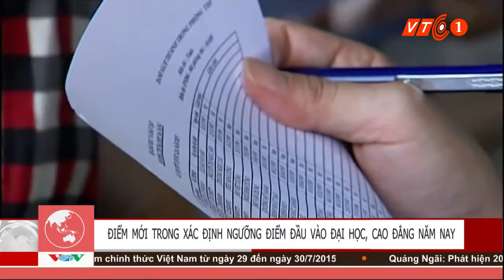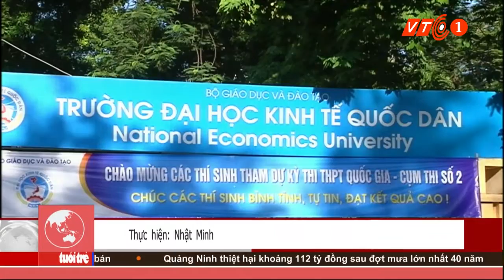Điểm chuẩn 2015 của trường top trên sẽ cao hơn | VTC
VTC | Điểm mới của việc xét điểm ngưỡng điểm đầu vào kỳ thi THPT quốc gia 2015 có gì mới? Điểm chuẩn 2015 vào các trường top trên sẽ cao hơn mọi năm là vì lý do gì?